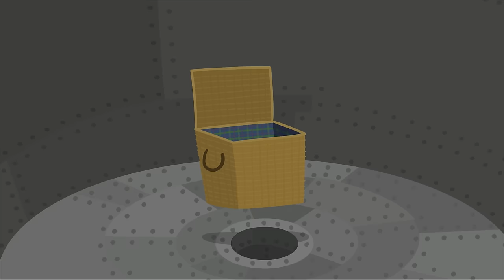Ben and Holly’s Little Kingdom Full Episode 🤠Cowboy Ben and Cowgirl Holly | 4K | Cartoons for Kids